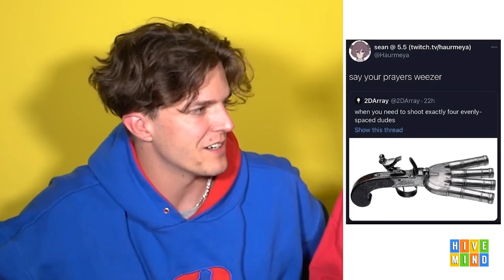Dignan Would Sacrifice Himself for Weezer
*wheeze*

This channel is NOT associated with the Hivemind team in any way shape or form.